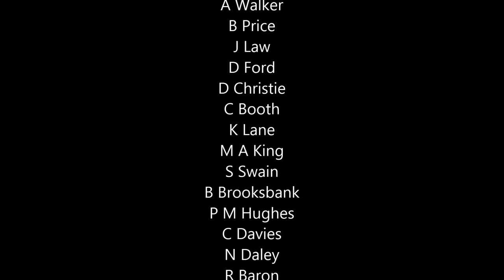The Woodhead Route & its branch lines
The iconic Woodhead route and its branch lines captured in this three minute montage
All pictures in this video are Copyrighted. The list of photographers is at the back of the video.